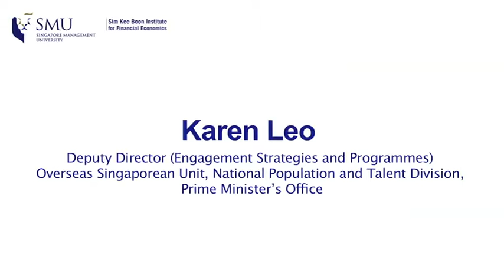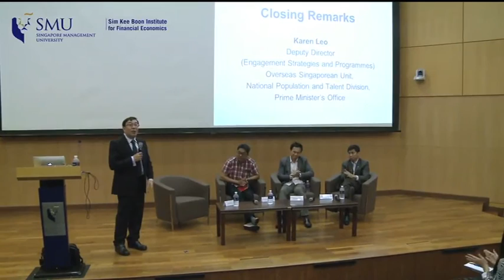SKBI Seminar: Singaporeans in Tech – Closing Remarks by Karen Leo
Closing Remarks by:
Karen Leo
Deputy Director
(Engagement Strategies and Programmes)
Overseas Singaporean Unit,
National Population and Talent Division, Prime Minister’s Office